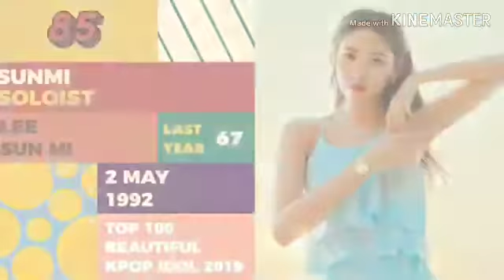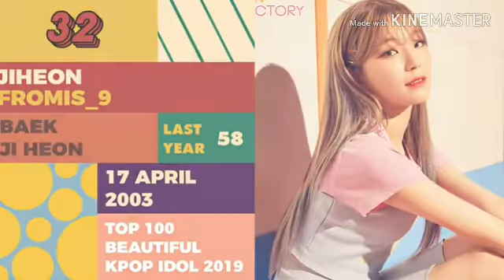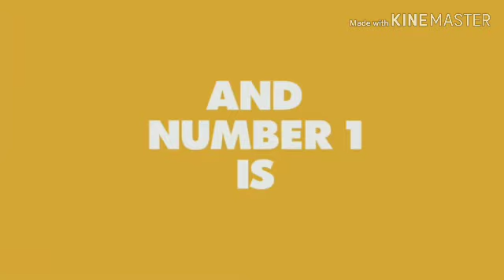Top 100 beautiful kpop idols in 2019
top beautiful roads in the wo